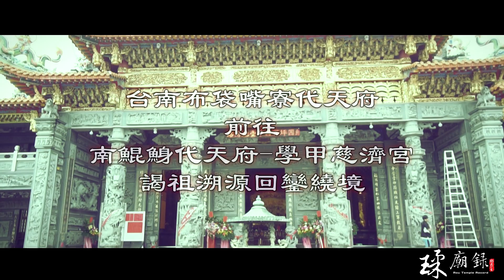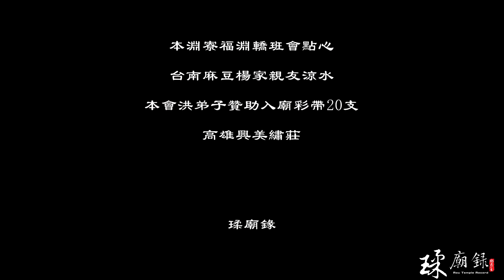兄弟轎班齊力挺 自己的大廟自己扛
台南布袋嘴寮代天府
前往南鯤鯓代天府.學甲慈濟宮謁祖溯源回鑾繞境